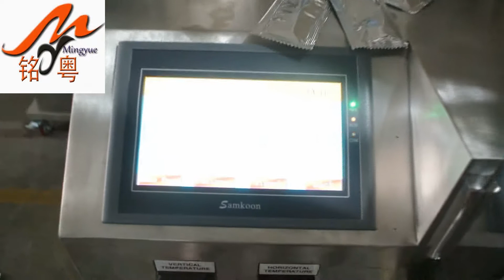two line liquid packing machine , ketchup packing machine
skype is elawen21
We chat:elawen0421